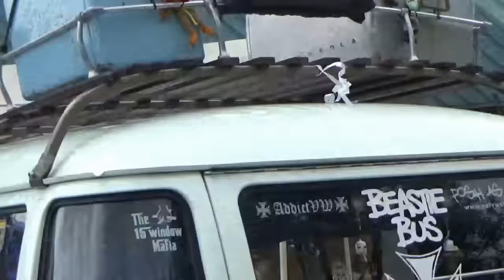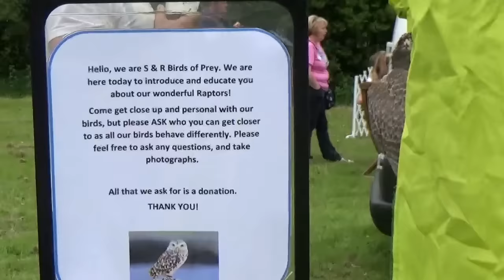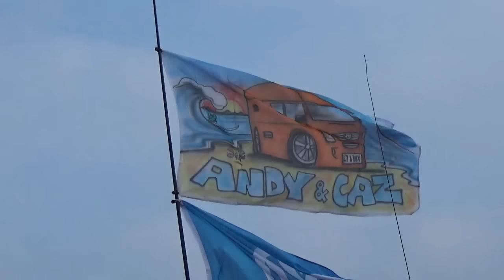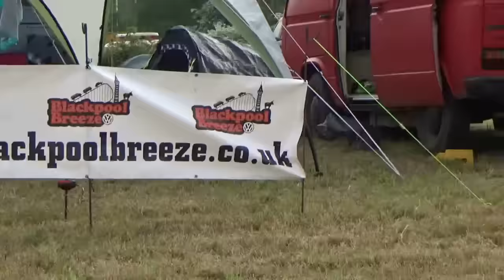Carry On Dubbin '16 VW Camping Show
Some footage from Saturday from the Carry On Constable themed VW camping weekend at Aspull Rugby Club, Wigan.  A look at some of the VW campers new and vintage from the event.